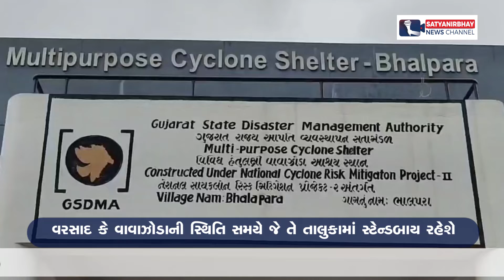સોમનાથ જિલ્લાનું વહીવટી તંત્ર સજ્જ બન્યું | SatyaNirbhay News Channel